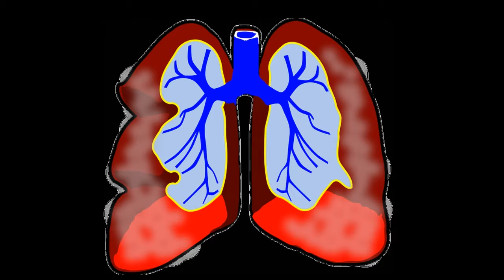Vitamin C Disease & Sources | Vitamin C की कमी से होने वाले रोग और स्रोत